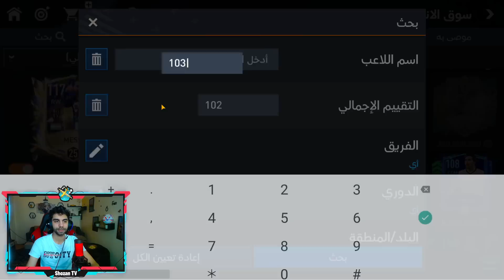حققت حلم الطفوله واشتريت اقوى لاعب في فيفا 😲 صرفت 150 مليون ❤️💪